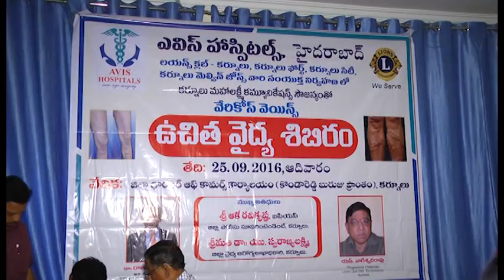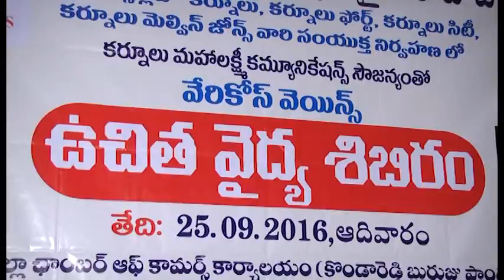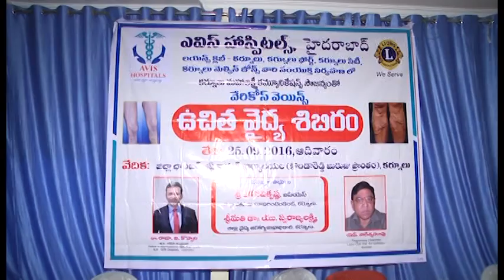Varicose Veins Laser Treatment In Hyderabad - Avis Hospitals Kurnool Camp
Avis Hospitals Hyderabad, Free medical Camp help @ Kurnool on Varicose Veins, Uterine Fibroids Treatment, Liver Cancer by Dr Rajah.V. Koppala and  He is extensively trained in Vascular and Interventional Radiology, He acquired basic MD Training in India followed by FRCR & CCST in The United Kingdom.

With such extensive training in multiple countries Dr.Rajah.V.Koppala has achieved considerable reputation and he is performing the maximum number of  vascular surgeries in South India.

Contact Avis Hospitals:
Plot No 99, Road no 1,
Jubilee Hills, Next to Chiranjeevi Blood bank, Hyderabad - 500 072 Telangana, India.

Book Your Online Appointment @ www Dot AvisHospitals Dot com